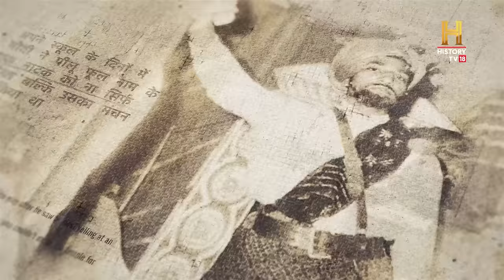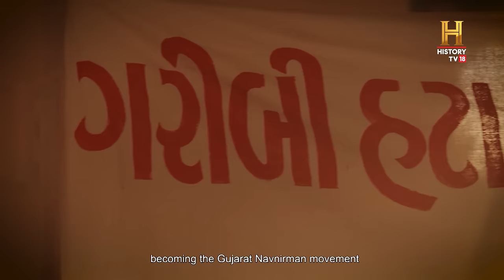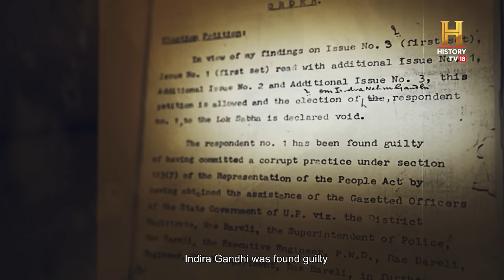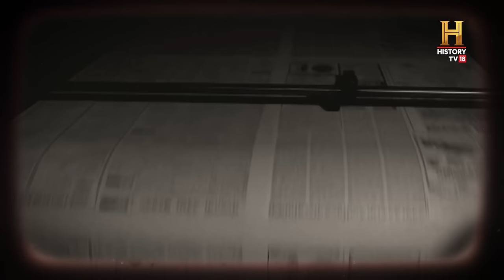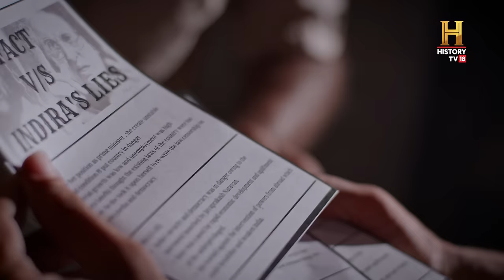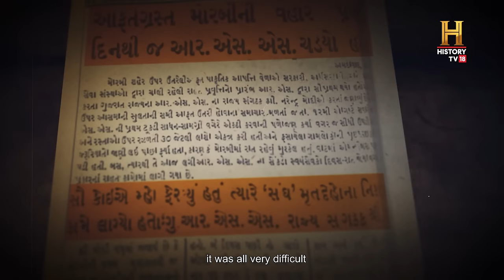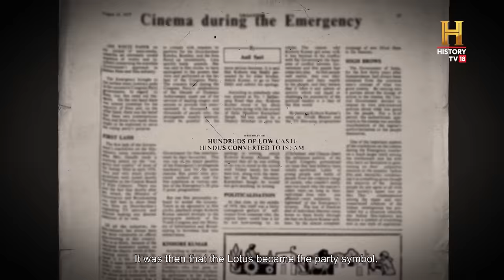Grassroots to Governance: a star rises in Gujarat Politics | Modi: The Untold Story - Ep 2: ‘Aviral’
On this episode of 'Modi: The Untold Story', witness the rise of Narendra Modi, from grassroots politics to thinker and political strategist. From a student movement that sparks the 'Navnirman Andolan' to the resistance against the 'Emergency' imposed by then PM Indira Gandhi, young Narendra was part of the fight for civil rights. He records the Emergency years in Gujarat, in his book, 'Sangharsh Ma Gujarat'. Replete with insights of major politicians and journalists, the episode tells how the young man proves his mettle through a politically turbulent era. As the story unfolds we see him playing a starring role behind the scenes, in the BJP's sweeping win in 1995. But soon after, a power struggle ensues that leads him to relinquish his post and leave the state.